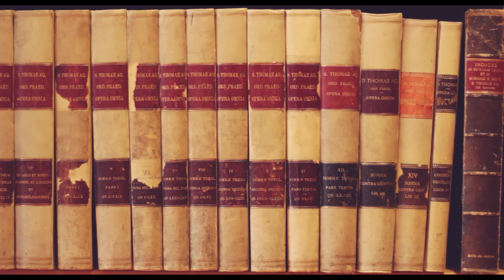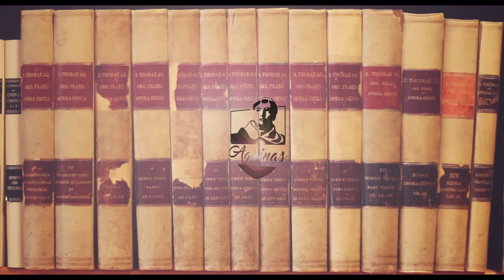Thomas Joseph White #4: Aquinas' biblical and philosophical tenets when proving that God exists